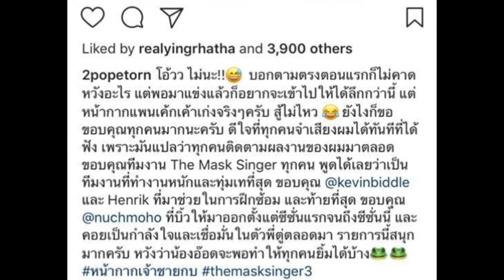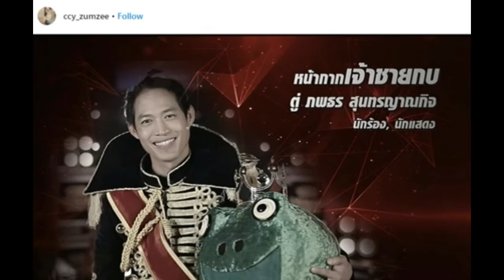ตู่ ภพธร เผยความรู้สึกหลังถอด หน้ากากเจ้าชายกบ